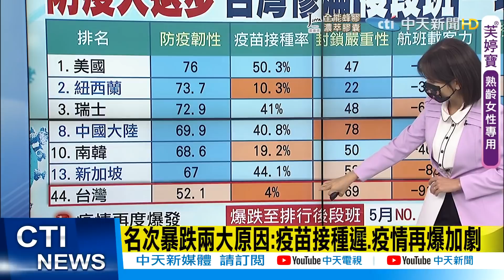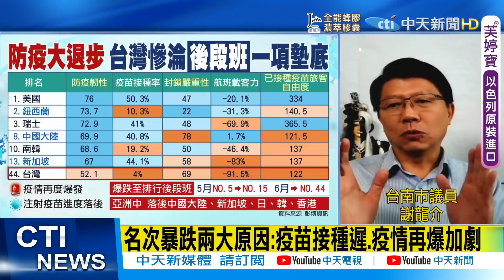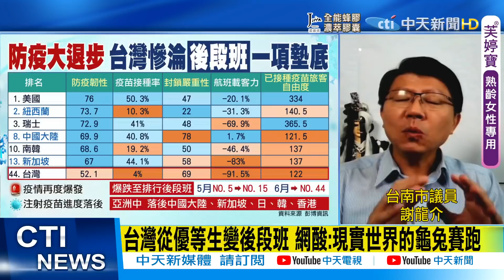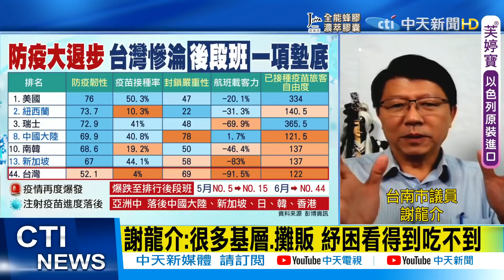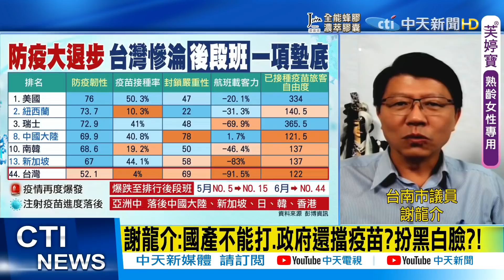【每日必看】優等生變後段班 謝龍介:國際媒體檢討台灣防疫 難道也要被講認知作戰? @中天新聞CtiNews 20210629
防疫韌性 台灣4指標橘紅 "航班載客力"墊底
名次暴跌兩大原因:疫苗接種遲.疫情再爆加劇
台灣從優等生變後段班 網酸:現實世界的龜兔賽跑
謝龍介:很多基層.攤販 紓困看得到吃不到
問題在"疫苗" 謝龍介:團隊到了該重整的時候
謝龍介:陳時中.蘇貞昌 根本沒能量安撫民眾
謝龍介:國際媒體檢討台灣防疫 難道也要被講認知作戰?
謝龍介:國產不能打.政府還擋疫苗?扮黑白臉?!

歌名: Sunspots
作者: Jeremy Blake
類型: Dance & Electronic
氣氛: Happy Music